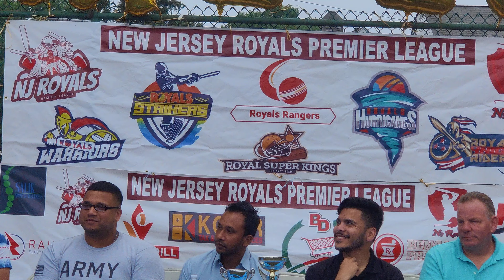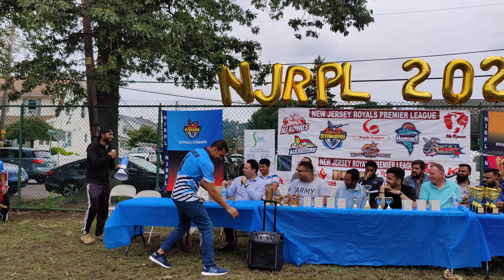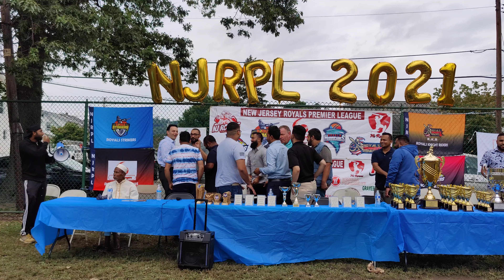SPEECHES: NJRPL FINAL MATCH INAUGURATION